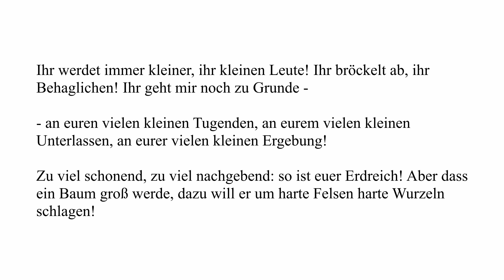Metaverse ist ein SCAM.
Meine Reaktion auf MarK Zuckerbergs Präsentation des Metaverse.

Zitat, Friedrich Nietzsche; Also sprach Zarathustra:

Ihr werdet immer kleiner, ihr kleinen Leute! Ihr bröckelt ab, ihr
Behaglichen! Ihr geht mir noch zu Grunde -

- an euren vielen kleinen Tugenden, an eurem vielen kleinen
Unterlassen, an eurer vielen kleinen Ergebung!

Zu viel schonend, zu viel nachgebend: so ist euer Erdreich! Aber dass
ein Baum groß werde, dazu will er um harte Felsen harte Wurzeln
schlagen!